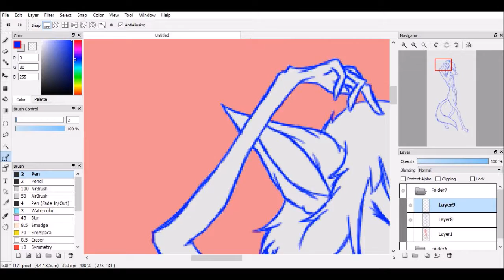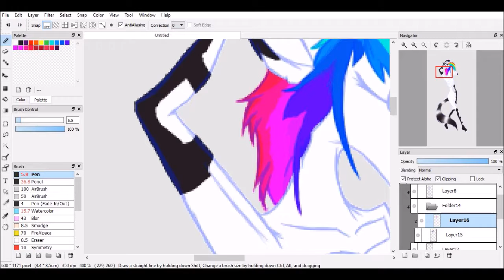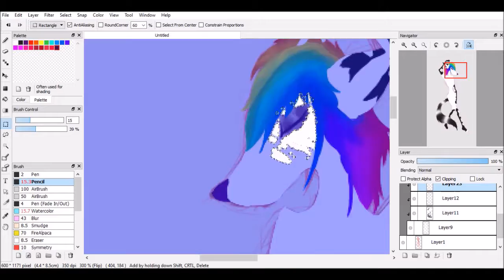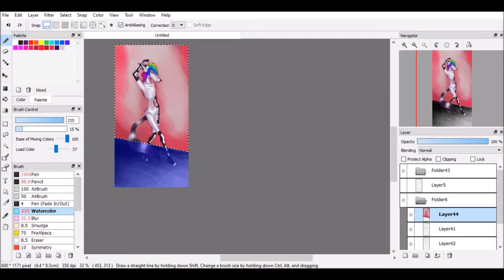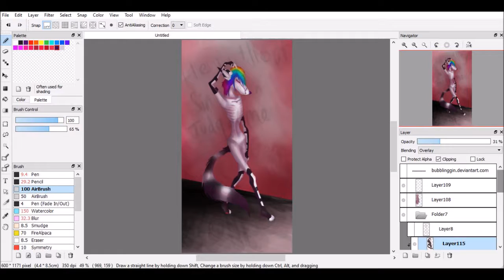Speedpaint - Goretober day 15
I will be trying to record and post a video daily, adding to the challenge of drawing the art